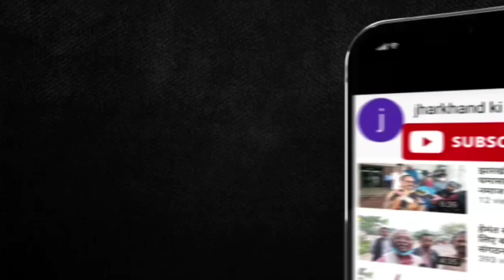रामगढ़ उपचुनाव में मिली हार के बाद युवाओं के लिए सोचे सरकार